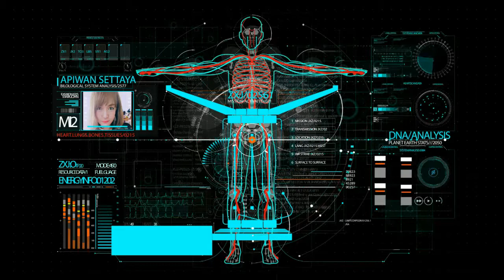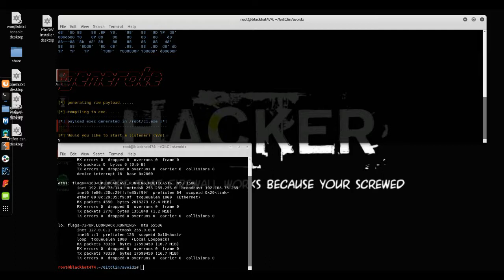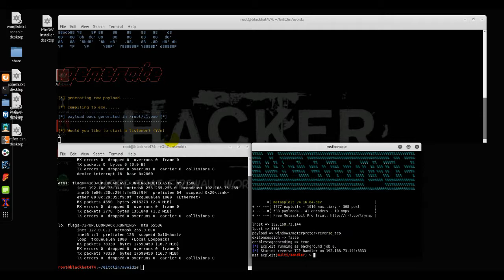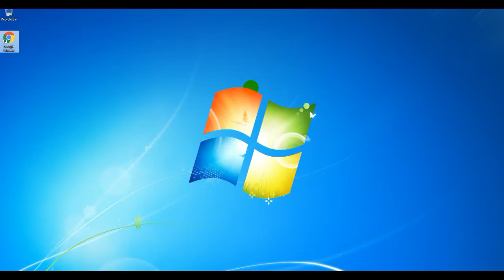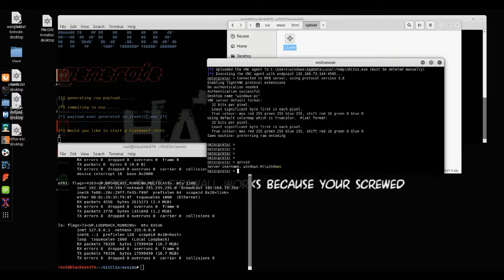avoidz payload trojan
This tool Generate encoded powershell with metasploit payloads,convert C, C#, py, go Templates to EXE's